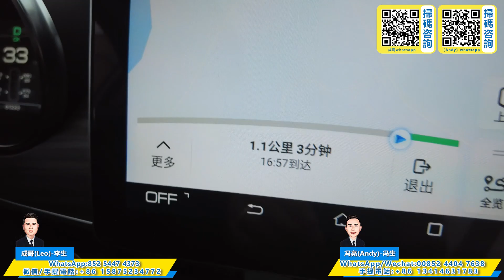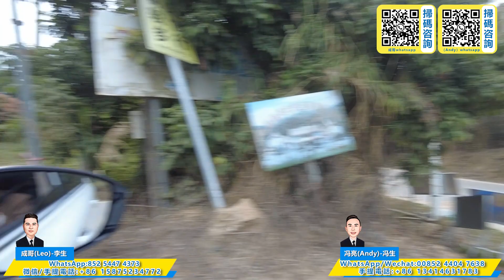富力灣現狀怎麽樣？已開通稔山大道｜呢度改變了唔少｜這幾件事情你點睇｜冇沙灘又知唔知？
更多詳細咨詢歡迎致
灣區專員 成哥(Leo)微信:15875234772
灣區爬樓梯專員 Andy 馮---微信:   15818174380